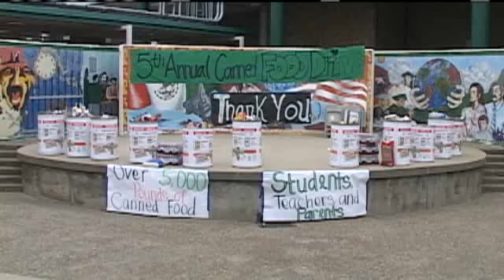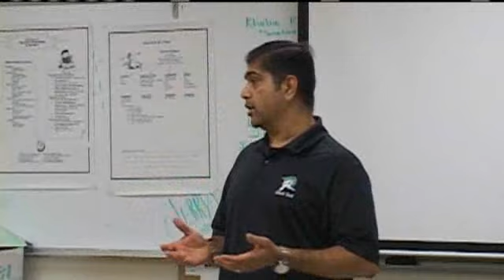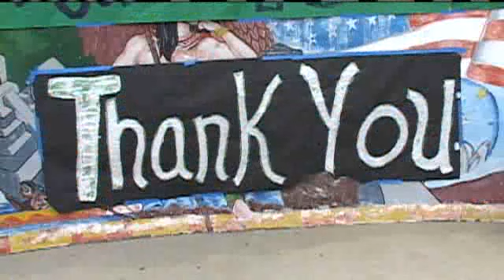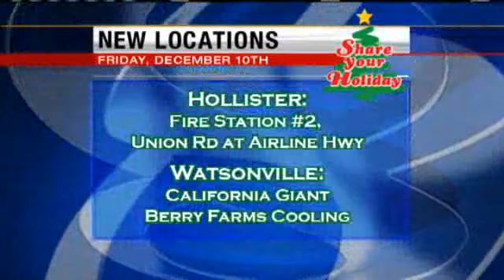Alisal Students Break Record For Food Bank Donation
For the fifth straight year, students at Alisal High School presented the Food Bank of Monterey County with barrels of canned food.